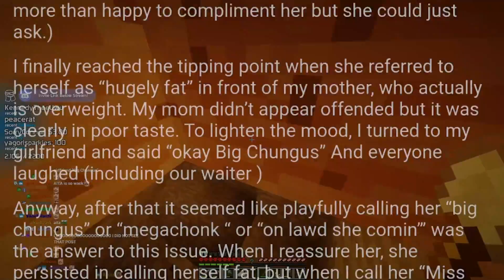why i stopped playing minecraft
I started a new Hardcore World in Minecraft to try and beat the Ender Dragon for the first time. I also learned about Bees, Shields, and Women.